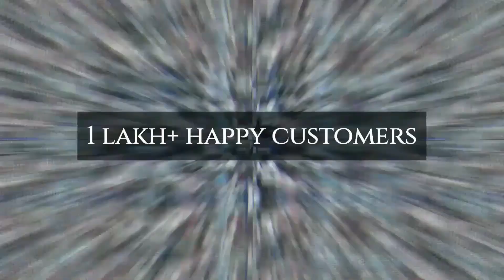MARUTI SUZUKI EECO DENTING & PAINTING | ACN MOTORS MADURAI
ACN Multi Brand car services center
✅ விரைவான சேவை.
✅ Styling kit.
✅ Snorkel.
✅ Aux fog light.
✅ Smoked headlight.
✅ Concave alloy wheels.
✅ 100% Colour Match.

Visit Now at -
ACN AUTO GARAGE, No. 64/18, 64/10, Near Karuppasamy Kovil Main Road, Viraganoor Village, Madurai - 625 009